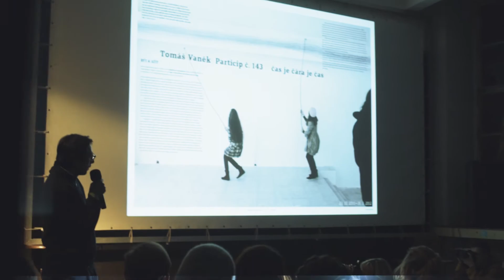PechaKucha #1 Strako:nice_2017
Promovideo z první strakonické peči.
video je dílem Can production. Díky!